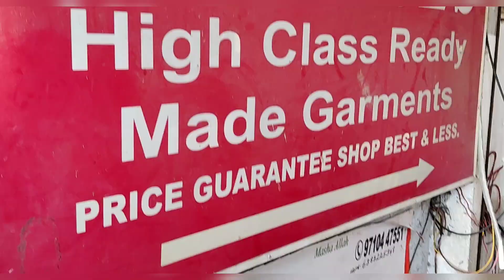Mylapore & Luz Corner Street Shopping | Slippers, Bags, Accessories, Home Decors and Basundhi!!🤪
Hi jinglies,
Sorry to you and for me for not being consistent!
Lame excuses laam solle vendam nu parkuren.. mathebadi hoping that everybody is doing well.
Inthe lockdown le ullaiyae erunthu nambae kasi ku poiduvom polle.. so ipo vanga konjama nambale relax panipom by strolling at Mylapore and Luz Corner Shops ku poi.
AREMBIKALAMA?